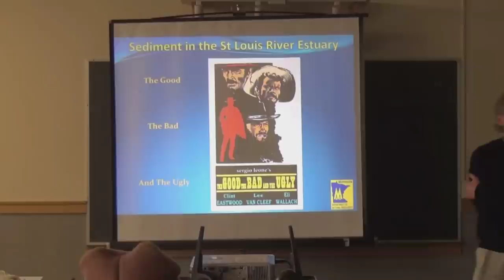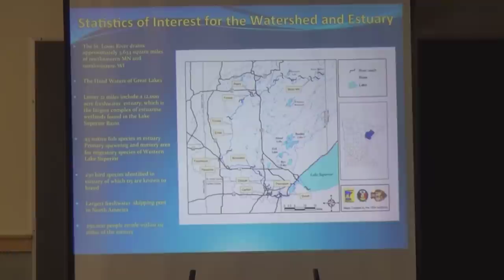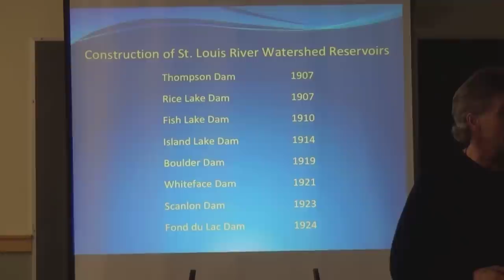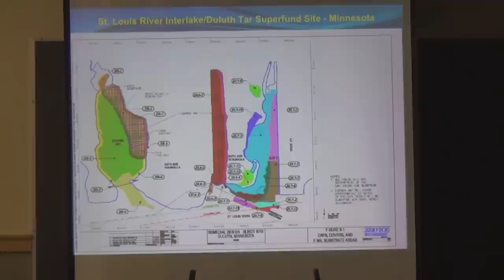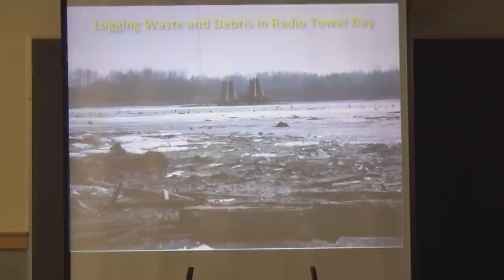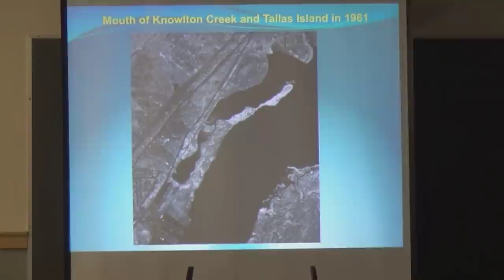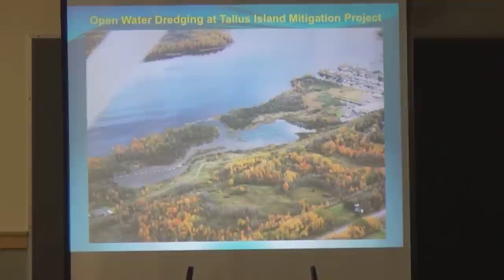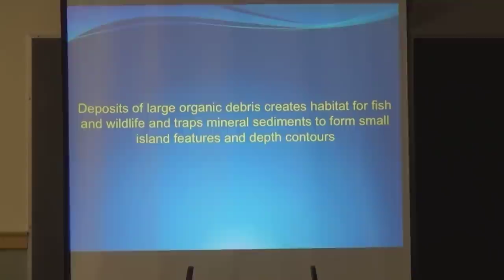Story after the Storm: Sediment in the St. Louis River Estuary by John Lindgren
Sediment in the St. Louis River Estuary: Too Much...or Not Enough?
Presented by John Lindgren, Minnesota DNR
Tuesday, Nov. 13, 4-6 p.m. at the Great Lakes Aquarium
Friday, Nov. 16, 2:30-4:30 p.m. at Wolf Ridge ELC

The Story After the Storm series examines the aftermath of Duluth's 2012 flood. The increased frequency of extreme weather, not only in Duluth but across the U.S., has given urgency to understanding community resiliency and regional climate change. It is funded in part by the Coastal Zone Management Act, by NOAA's Office of Ocean and Coastal Resource Management, in conjuction with Minnesota's Lake Superior Coastal Program.